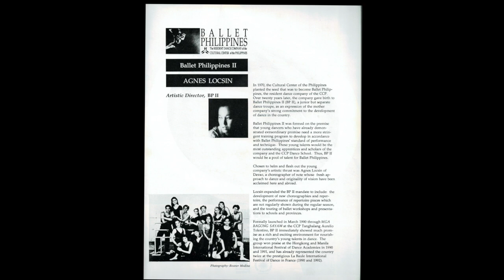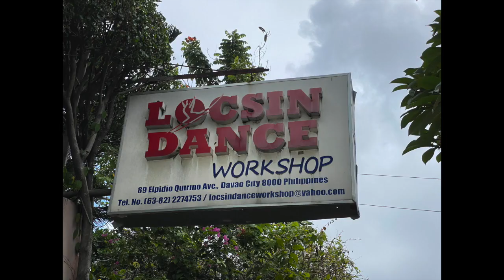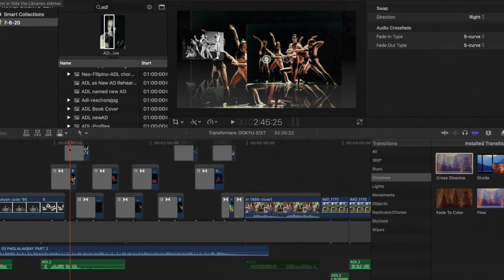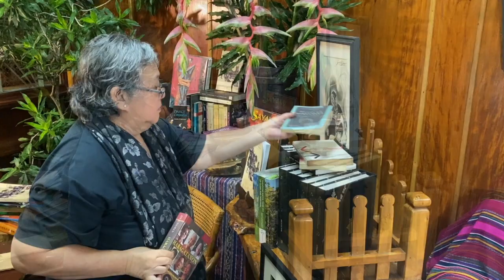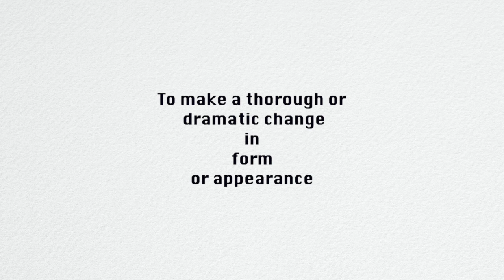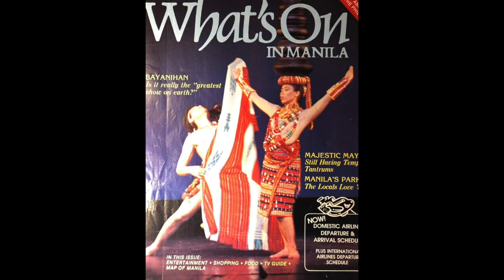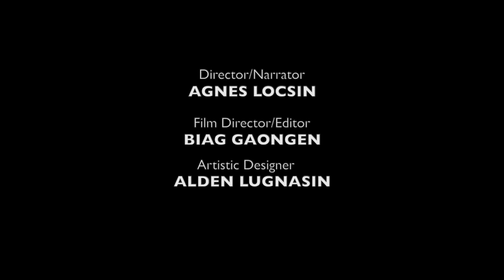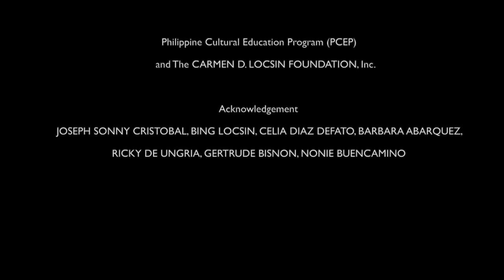Ang Kwento ng Sayaw Neo-Ethnic: AGNES LOCSIN on PHILIPPINE NEO-ETHNIC CHOREOGRAPHY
Coined by Joey Ayala, the term "neo-ethnic" was first used to describe Agnes Locsin's IGOROT. This lecture/documentary shows how Locsin developed, explored and evolved the movements in her neo-ethnic choreographies in the 1990's up to the present.

ANG KWENTO NG SAYAW NEO-ETHNIC is a co-prodcution of NCCA-PCEP and the Carmen D Locsin Foundation, Inc.

Director/Narrator: AGNES LOCSIN
Film Director/Editor: BIAG GAONGEN
Artistic Designer: ALDEN LUGNASIN